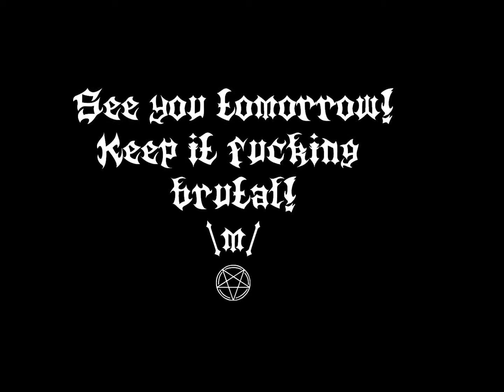Top Ten Death Metal Bands Number 10: Origin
Every day for 10 days I will upload my top ten fav Death Metal bands. Today is number 10: Origin. Enjoy \m/